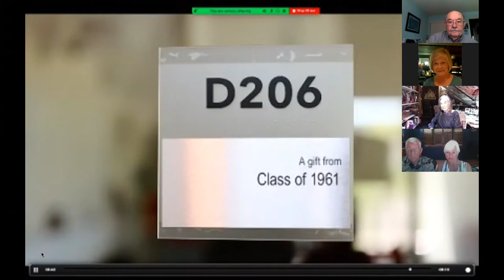Highlights from Minnehaha Academy's Class of '61 Zoom 60 Year Reunion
On June 9, 2021, exactly 60 years after our graduation, members of Minnehaha Academy's Class of 1961 gathered via Zoom for a 60-year reunion.  Here are some highlights.